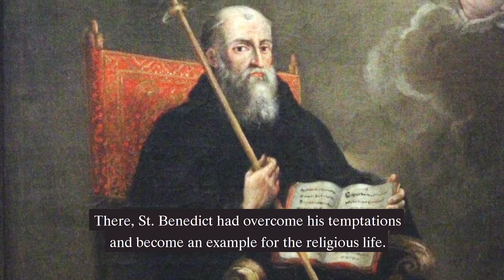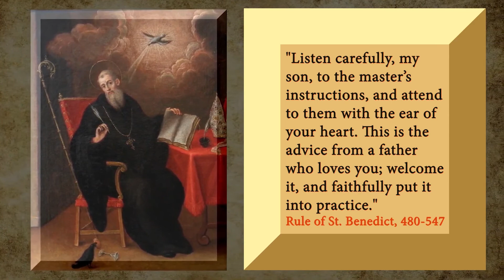St Benedict and the Rosebush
Walking with the Saints is a series presented by Father Dartagnan de Oliveira, of the Heralds of the Gospel.

This series brings you facts on the lives of the saints, to help during our journey through life.

In today's program, Fr. Dartagnan tells us a story about St. Benedict's temptation against purity and how he conquered it.